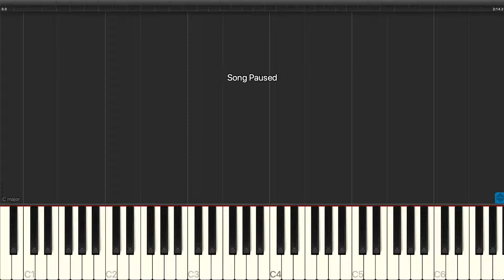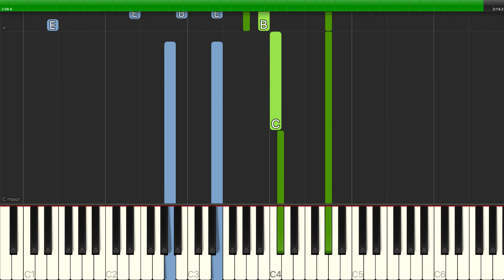Gian Carlo Menotti - The Swing - Piano Backing Track Tutorials - Karaoke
Learn how to play Gian Carlo Menotti - The Swing - Piano Backing Track Tutorials - Karaoke